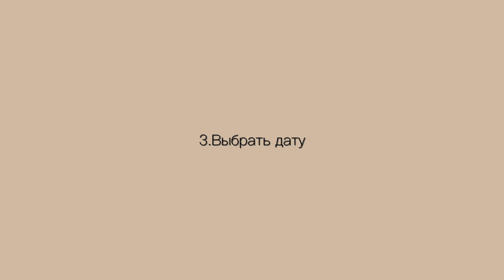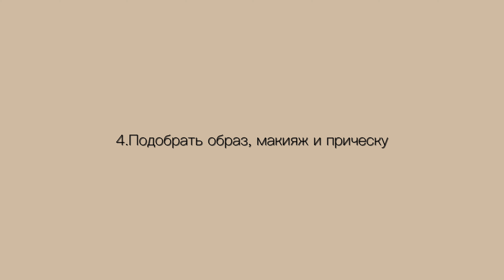THE MODELS’ DIARIES ep.21: как организовать съемку?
Team:
Photographer @obolientseva
Style by @iamsevostianova
Agency @model.point.group

Models:
Anna @anya_radionova23
Maria @_mariam_21.09
Evelina @evelina_lalady
Nataly @ne.skromnaia
Denis  @d_kolesnik.v
Alex @sieriak
Danya @bereckiu
Rostislav @rostislavas_

3.Выложить себе в Stories любой эпизод из видео или скрин. И написать «хочу курс от @katrin_chebotar».

В течении суток я с Вами свяжусь.